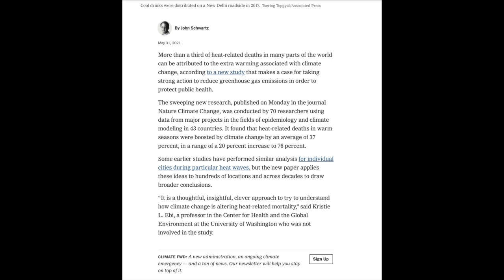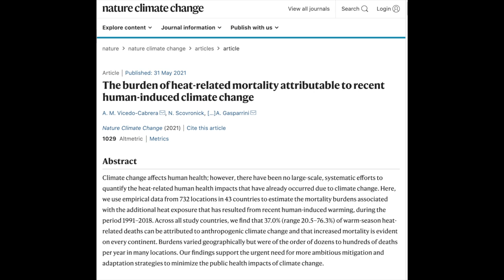Science Update: Heat Deaths Due to Climate Change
Non-evidentiary comments are unwelcome here, including nonsensical "chemtrails" and other unfounded conspiracies. Unsupported opinions are not evidence.